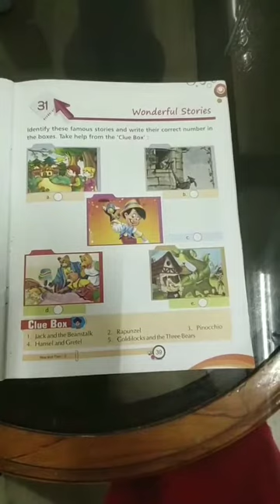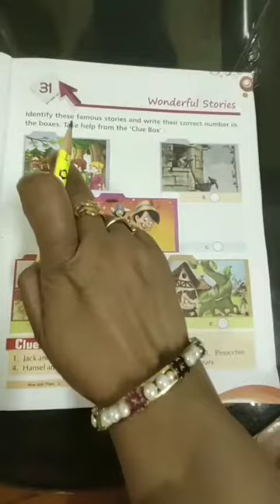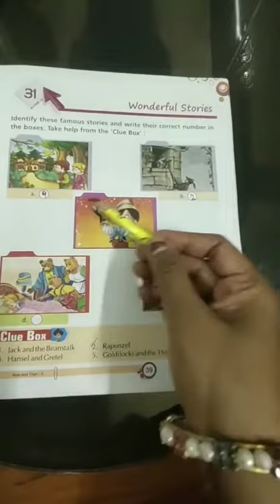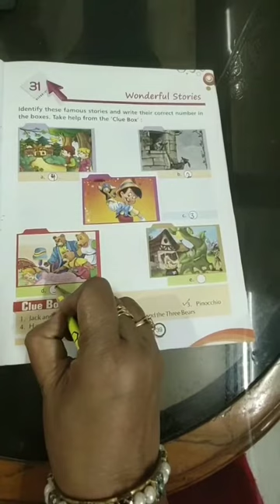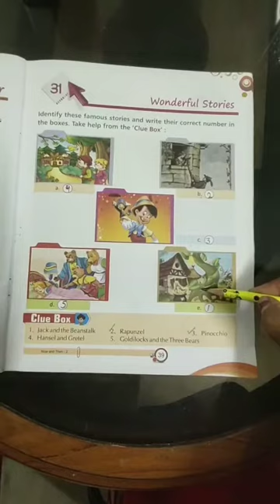G. k., Ch-31